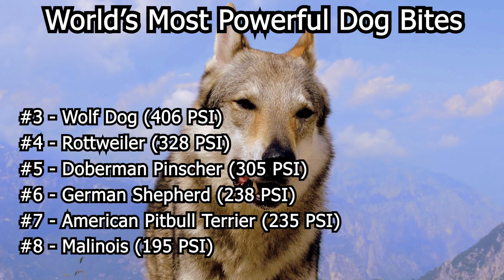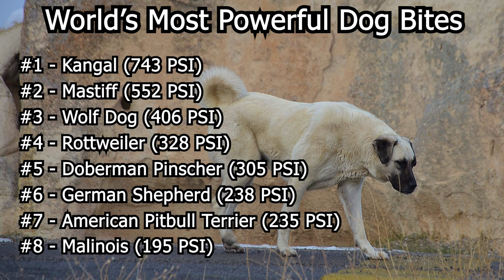The INSANE Bite Force of the Doberman Pinscher: Crushes Tennis Balls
Dobermans are said to have a bite force of 600 PSI, which is equal to that of a Lion. Is that true?! What's the actual bite force of a Doberman and how does it compare to other dog breeds? You might just be surprised how powerful the Dobermans bite actually is.